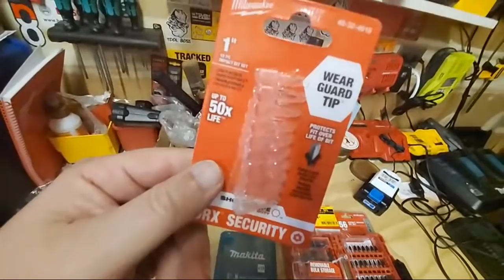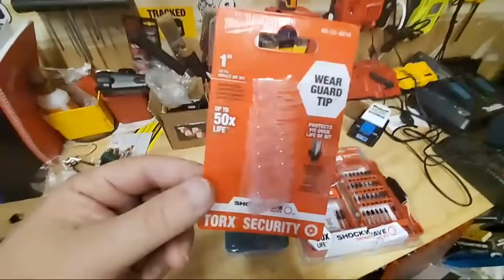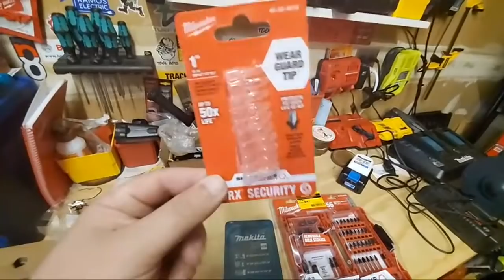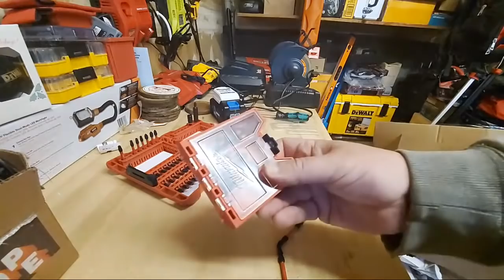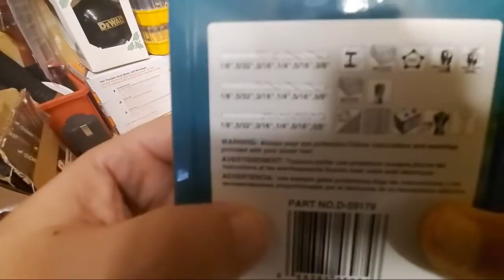Milwaukee Shockwave Security Bits & Makita 18pc Straight Shank Set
Milwaukee 56pc